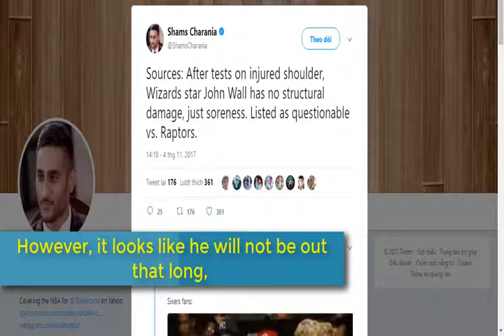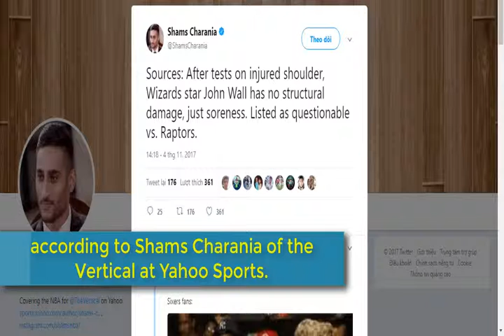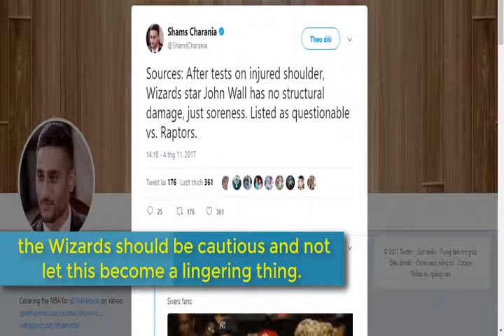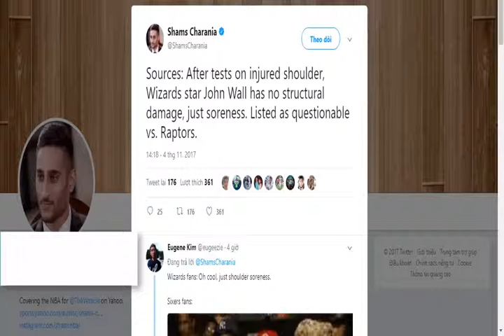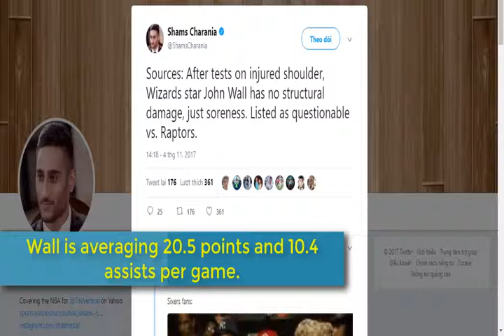John Wall’s shoulder has “no structural damage,” just soreness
Welcome to My life hacks channel!!!
News, Sports,NBA, MLB, NFL, Soccer, life hacks, tricks and experiments with My life hacks.